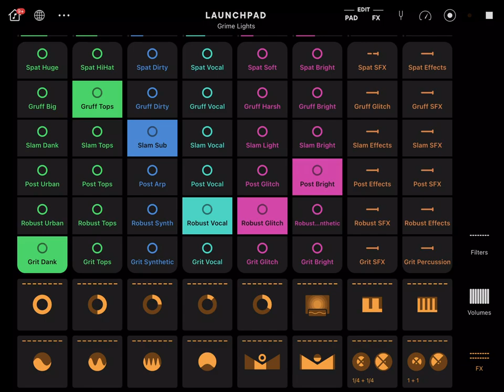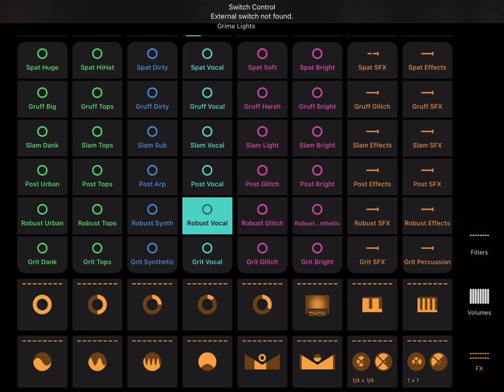TWITCH SAFE -- 1 hour of grimey and gruff AI generated music and beats